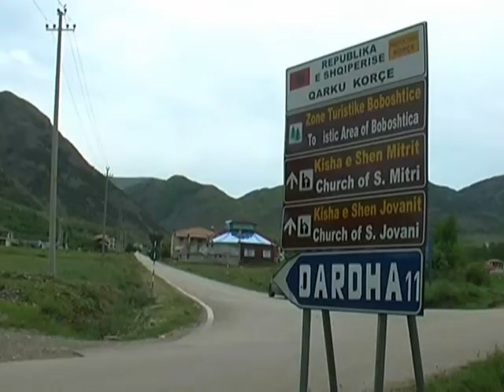TURIZEM PA RRUGE AKSI VITHKUQ DARDHE PA INVESTIM PREJ VITESH NE INFRASTRUKURE LAJM